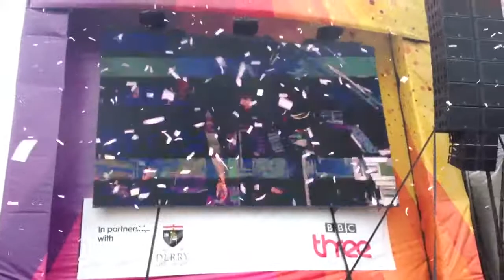30 seconds to mars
Derry radio 1 big weekend may 2013